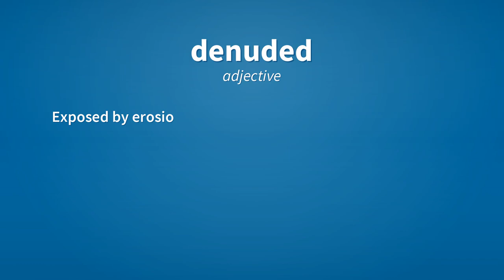Denuded | Meaning of denuded 📖 📖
See here, the meanings of the word denuded, as video and text.

denuded (verb)
    Simple past tense and past participle of denude.

denuded (adjective)
    Exposed by erosion.

Reference:
    denuded